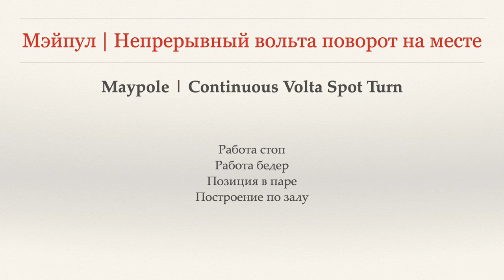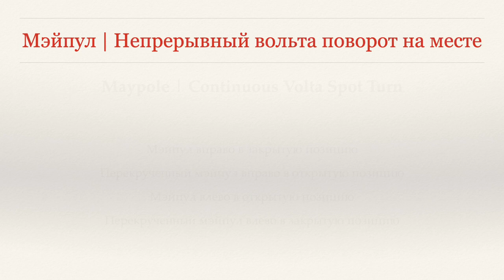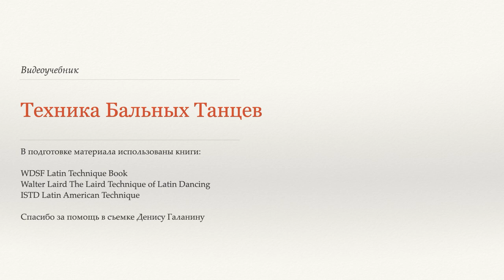Мэйпоул - Самба (Maypole - Samba) - WDSF, Walter Laird, ISTD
В этом видео описана техника исполнения фигуры Мэйпоул с поворотом партнерши вправо или влево в танце Самба:

Позиция в паре
Построение по залу
Работа стоп
Работа бедер
Варианты исполнения фигуры

Все названия и варианты исполнения взяты из следующих источников:

WDSF Latin Technique Book
Walter Laird The Laird Technique of Latin Dancing
ISTD Latin American Technique

Спасибо за помощь в съемках Денису Галанину